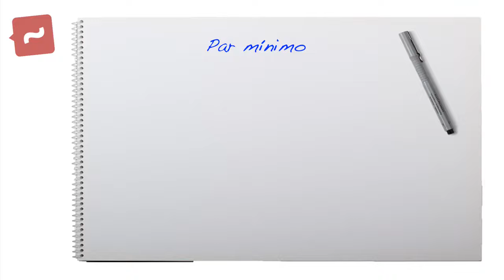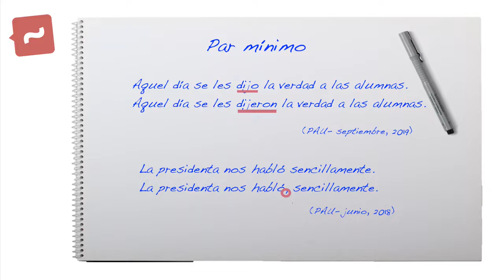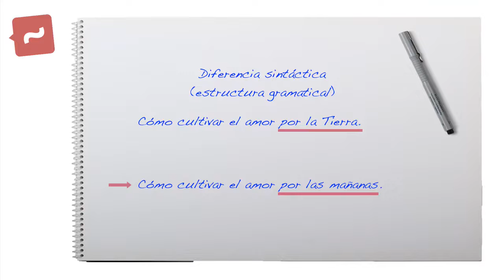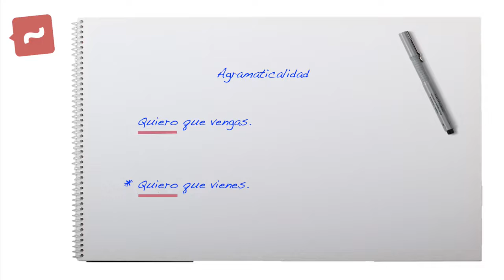2º Bach. B Lengua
Explicación sobre la reflexión sintáctica de pares mínimos.